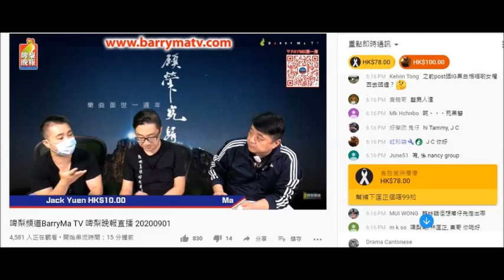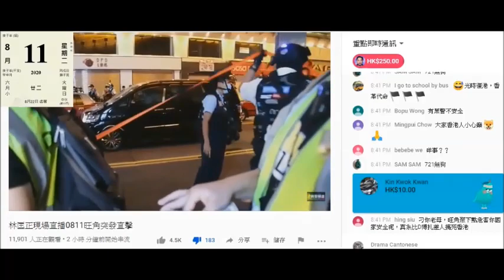20200901 啤梨晚報偷錢賊林匡正以為用咗撚屌馬健賢有商業登記個公司名做記者證就呃到黑警自己係真記者，點知831嗰晚衰撚咗，收599G告票，盛惠2000蚊。